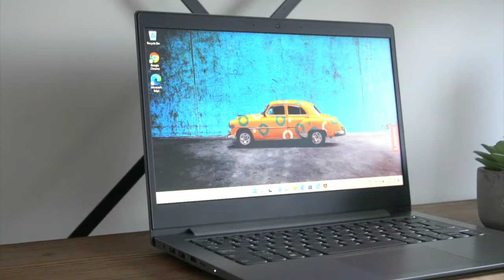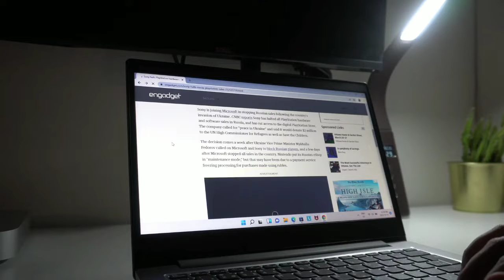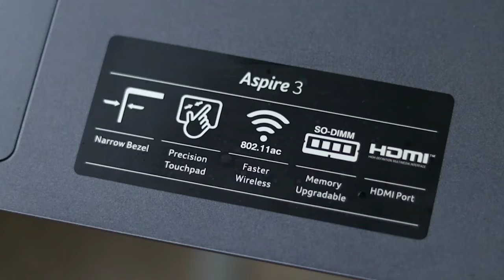Top 3 Best Laptops Under 25000 in 2022⚡Best Laptop Under 25k Coding,Office,students | TechaBits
Friends, if you want to help us, than go to Amazon and do some shopping.

⚡ Lenovo IdeaPad
⚡ Acer Travelmate
⚡ Acer Aspire 3